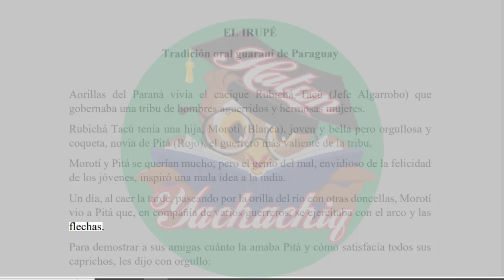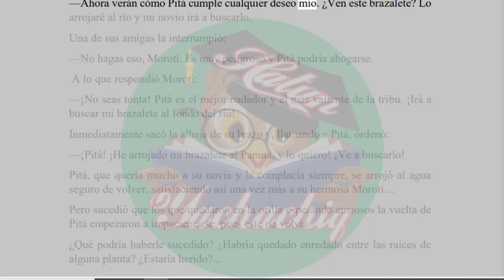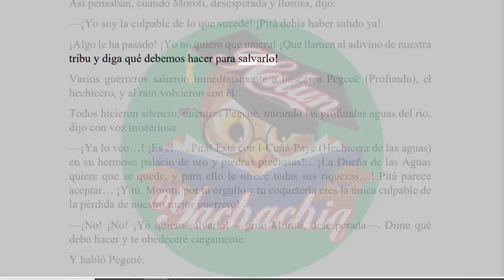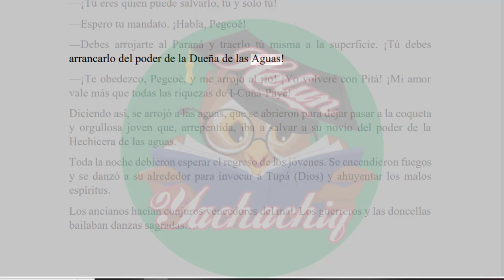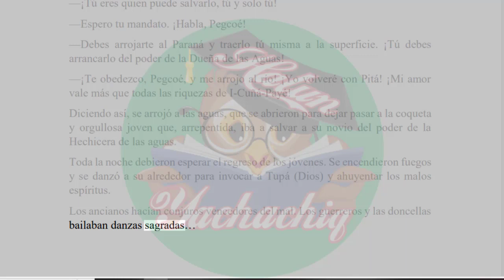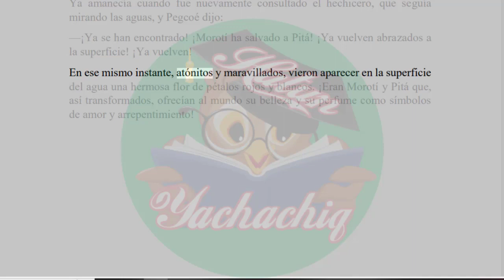EL IRUPÉ Tradición oral guaraní de Paraguay | Antología literaria 4º secundaria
EL IRUPÉ
Lectura de antología literaria 4º